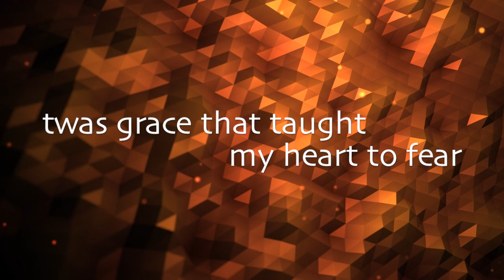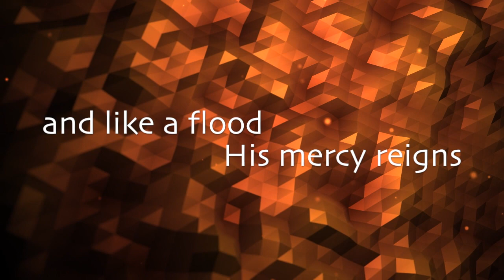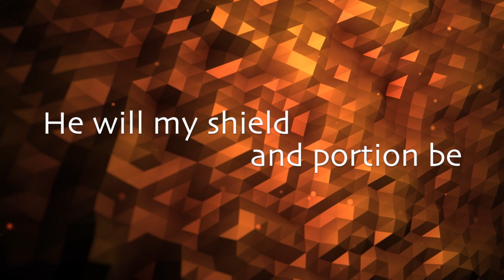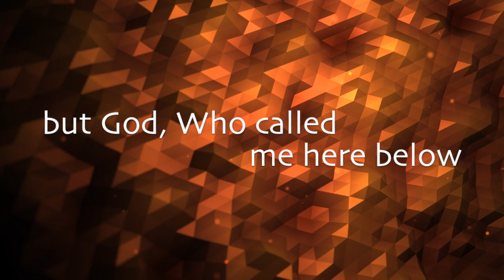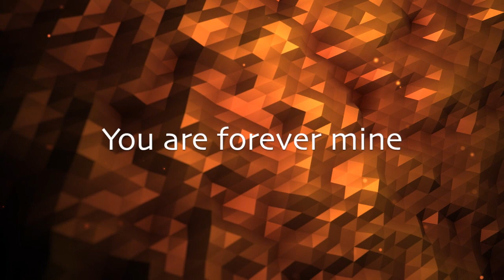Amazing Grace (My Chains Are Gone) w/ Lyrics (Chris Tomlin)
This video is about Amazing Grace (My Chains Are Gone)

First United Methodist Church - Luling, TX

If you're interested in making similar videos, the yearly subscription is VERY reasonable!